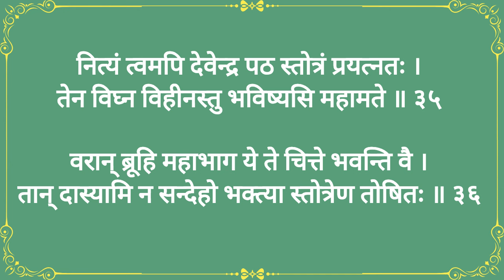|| श्री गणेशस्तुतिः श्री इन्द्रकृता || With Lyrics || Shree Ganesh Stutih Shree Indra Krita ||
जय दुर्गे

Pauranik Samadhan चैनल मैं आपका स्वागत है। इस वीडियो में श्री गणेशस्तुतिः श्री इन्द्रकृता  का पाठ किया गया है। इस  श्री गणेशस्तुतिः श्री इन्द्रकृता  का लाभ आप कह सकते हैं या कभी भी उठा सकते हैं। श्री गणेशस्तुतिः श्री इन्द्रकृता  का पाठ  प्रतिदिन या कार्तिक मास के बुधवार के दिन  सुनने का फल बहुत ज्यादा होता है।

आशा है कि इस वीडियो से आपका लाभ हो, आपकी सारी मनोकामना पूरी हो, आपका दिन मंगलमय हो, या आपके जीवन में खुशियां भर जाएं।

दनियावाद
जय दुर्गे